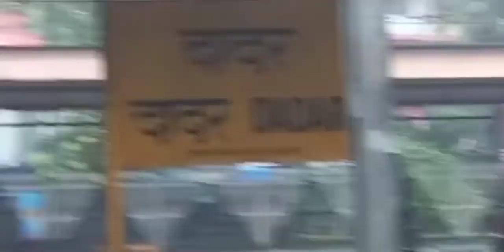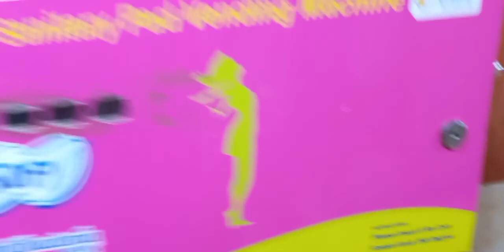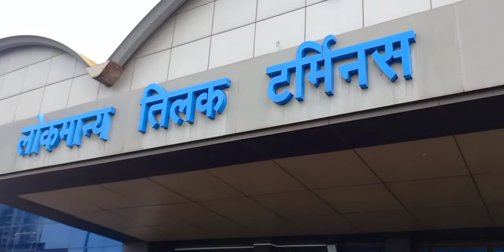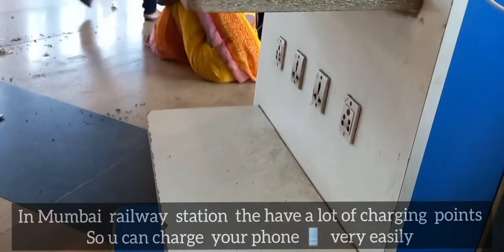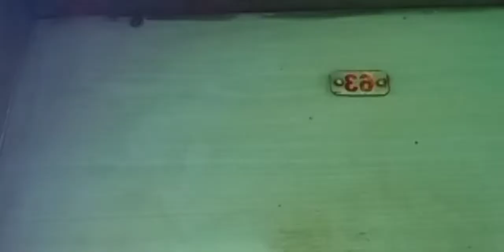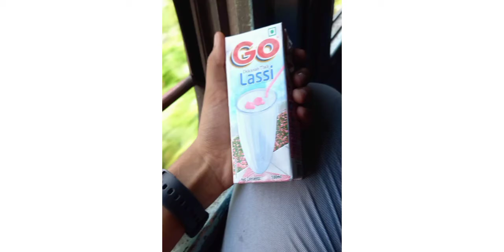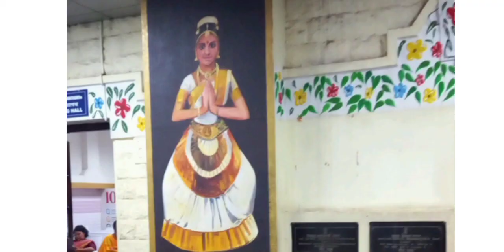Mumbai to kerela( trivandrum)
hello namaste & welcome or welcome back to my yt channel. hope u all r good

 tkd_player_lrp_2014

lashika_raj2006